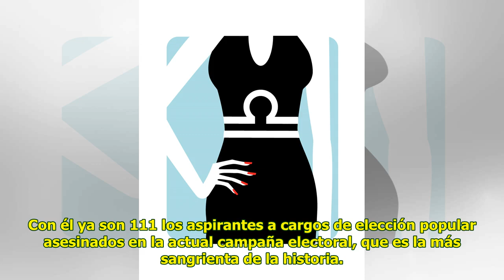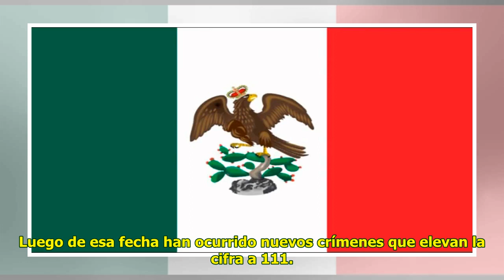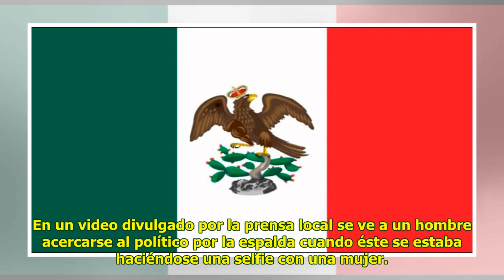Baten récord de candidatos asesinados en México